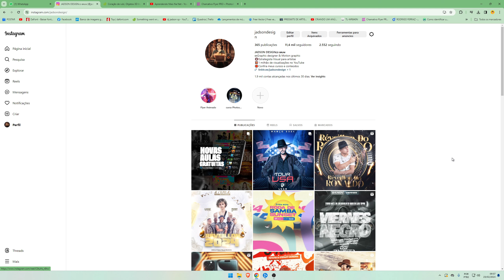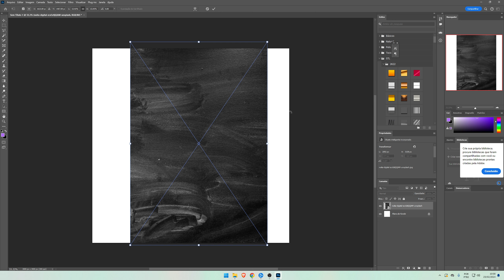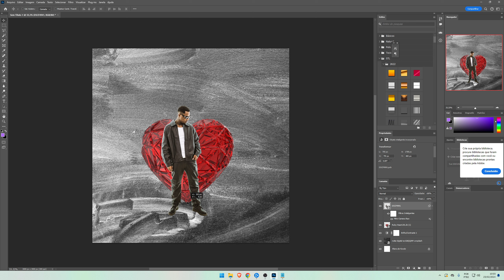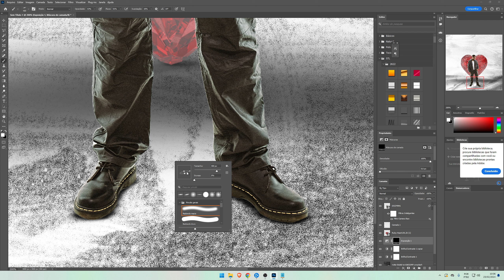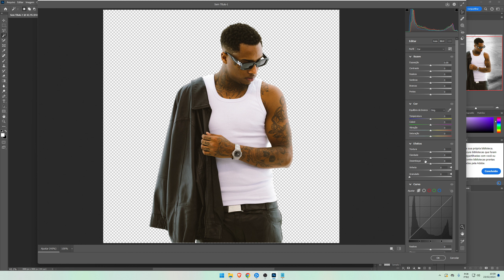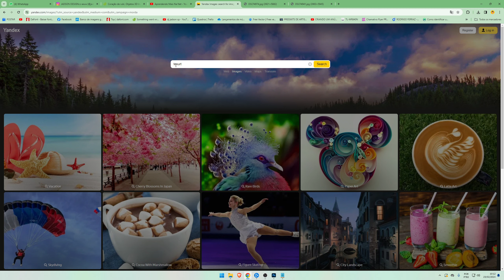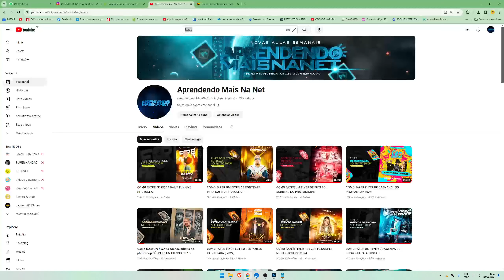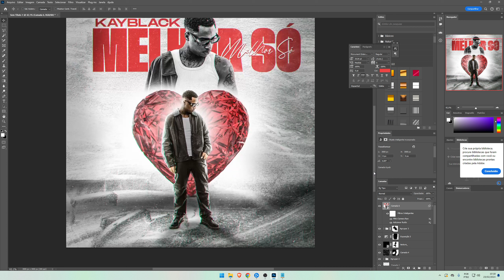COMO FAZER CAPA DE MUSICA TRAP PARA SPOTIFY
•LINK DO PSD  :
FAÇA PARTE DO MEU PACK